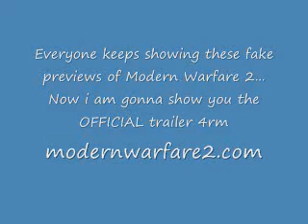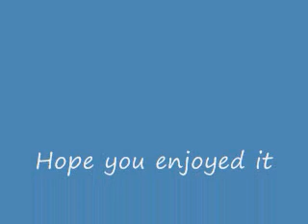Modern Warfare 2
This is the OFFICIAL trailer of modern warfare 2. don't believe me? go to modernwafare2.com and check it out there.